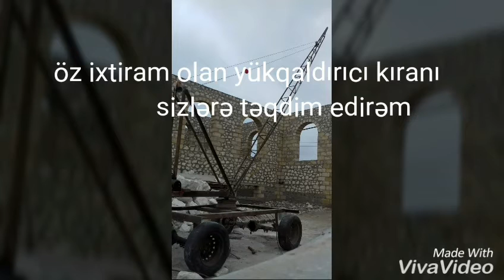Yeni ixtira etdiyimiz yük-qaldırıcı kran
Helelik 300-kq yükqaldırma qabiliyyətinə malık olan bu kranımız cəmi iki günə hazırlanıb və rənglənib.Hazırlamış olduğumuz bu qurğu 6-metir strela hündülyü ilə yükü qalırıb 360 dərəcə fırlana bilmə qabiliyyətinə də sahib olmaqdadı.Məişətdə tikinti və digər sahələrdə əlverişlidir.
Maddi dəstək olsa daha təkmin mini  kran hazırlamaq olar.